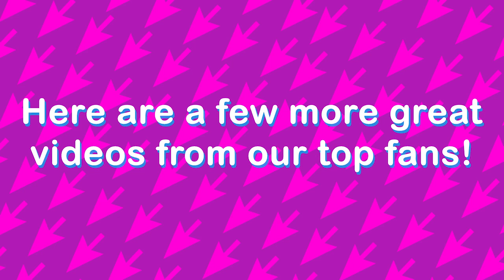ASPCA Top Ten Video CATdown!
In honor of Adopt a Shelter Cat Month, the ASPCA is hosting a special celebrity Top Ten Video CATdown event. Reminiscent of MTV's classic video countdown shows we're showing adorable videos of kitties and top celebrities—including Katy Perry.